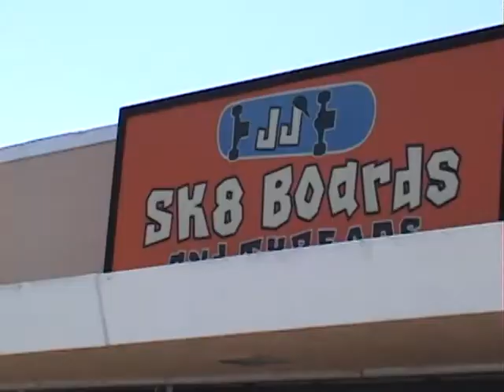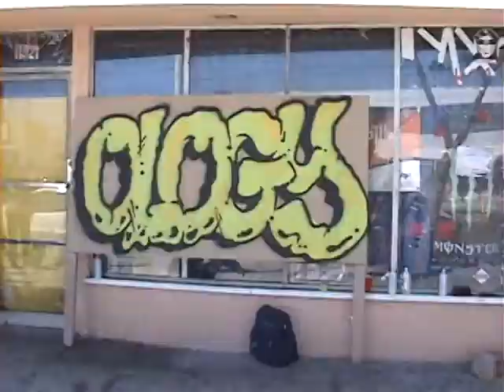OLOGY TV - JJ's Skateboards and Threads (April 16, 2012)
A random day at JJs Skate Shop. Some Art Work. All the Homies Chilling, Having a good Time.